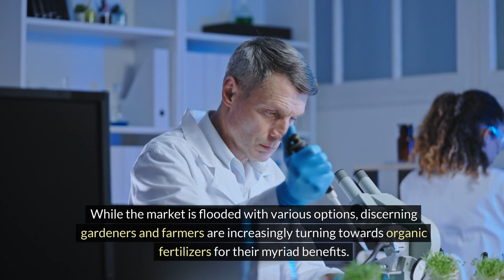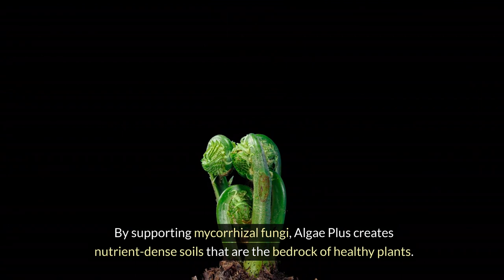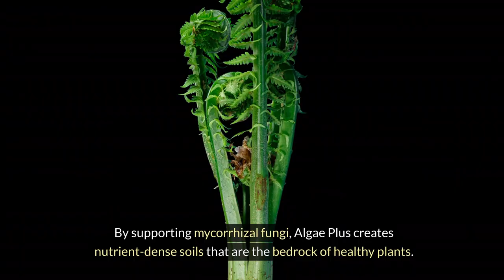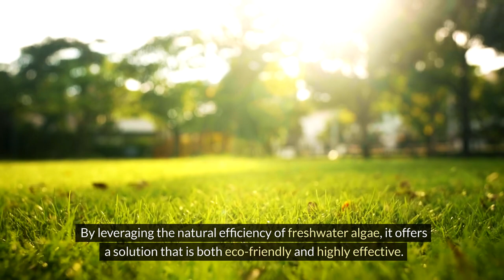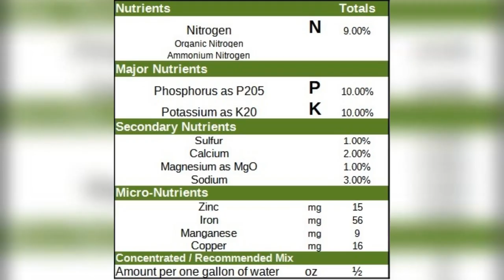Best Organic Fertilizer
Discover the secret to unlocking the full potential of your indoor garden with the best organic fertilizer on the market: Algae Plus Organic Plant Food. In this video, we dive deep into the world of organic fertilizers, highlighting why Algae Plus stands out from the rest. Whether you're nurturing leafy greens, blooming flowers, or succulents, Algae Plus provides the natural nutrients your plants crave for vibrant growth and health. Say goodbye to harsh chemicals and hello to a thriving indoor garden with Algae Plus, the best organic fertilizer for all your indoor plants. Watch now to learn how to transform your indoor gardening practice with Algae Plus Organic Plant Food!

Remember, choosing the right organic fertilizer is crucial for the growth and health of your indoor plants. Algae Plus Organic Plant Food is your all-in-one solution, packed with natural nutrients derived from freshwater algae, promoting vibrant growth and health. Don't miss out on the opportunity to elevate your indoor garden with the best organic fertilizer.